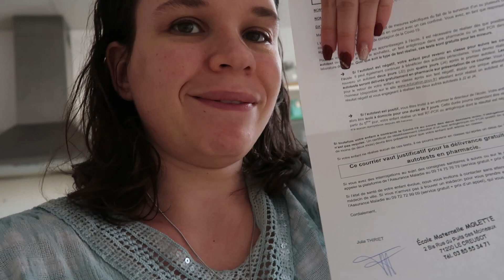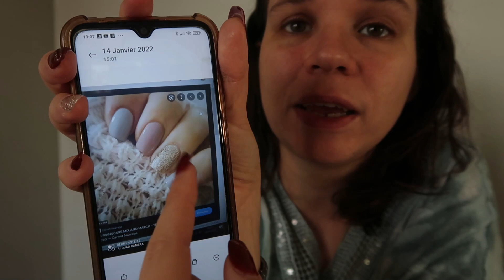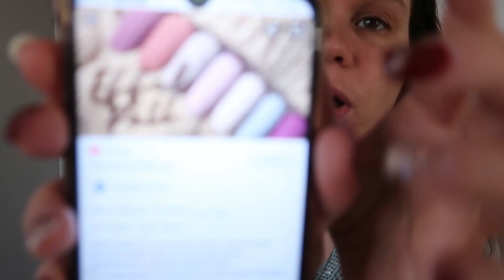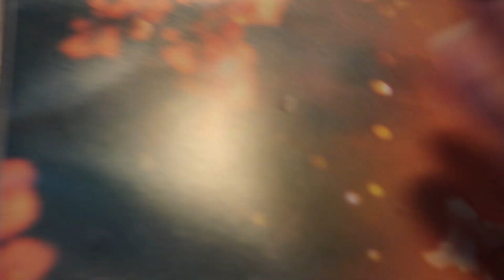Vlog famille Nombreuse #516 fiere de moi